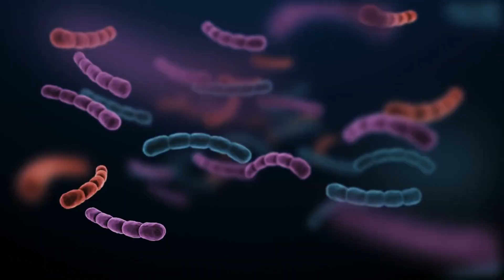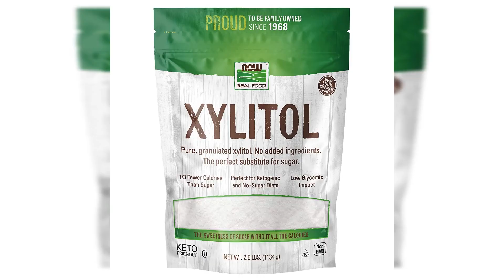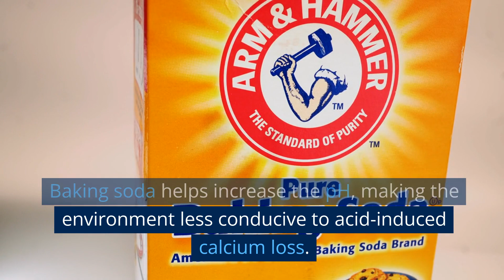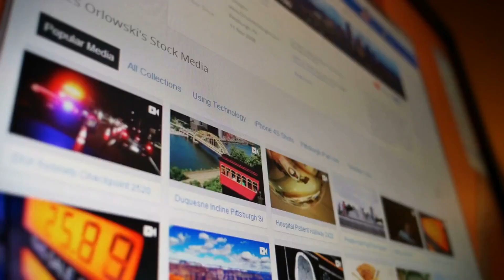The #1 Top Remedy for Dental Plaque (TARTAR)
In this YouTube video, the host delves into the topic of dental plaque and provides viewers with a simple and effective remedy for tartar buildup. The video begins with an introduction to dental plaque and biofilms, explaining how they are formed and their impact on oral health. The host emphasizes that biofilms are a survival mechanism used by bacteria to evade detection from the immune system and antibiotics.

The consequences of excessive biofilms, such as bad breath, inflammation, and receding gums, are also highlighted.Moving on to prevention, the host shares useful tips to reduce dental plaque. Xylitol, a sugar alcohol with anti-biofilm properties, is recommended for suppressing bacterial adhesion. Natural herbs and compounds like rosemary, clove, and cinnamon, known for their anti-biofilm properties, are mentioned as well.

The main focus of the video is the top remedy for tartar, which requires only three simple ingredients. Baking soda, or sodium bicarbonate, is explained as a key component due to its ability to increase pH levels and break down biofilms. The host explains the importance of maintaining a neutral or slightly acidic pH in the mouth to prevent calcium loss and decalcification.The second ingredient discussed is hydrogen peroxide, which inhibits biofilm development and kills bacteria, yeast, and candida. The host highlights that hydrogen peroxide is a natural compound found in saliva, and by using a slightly higher quantity, it can effectively combat microbes.Detailed instructions are provided for preparing and using the remedy, including the proper measurements and application technique.

The host emphasizes that this remedy, when used after regular toothpaste brushing, helps prevent biofilms from recurring and keeps teeth smooth and free from plaque.As a bonus tip, the host mentions the potential benefits of vitamin K2 in inhibiting dental plaque. While the research findings are mixed, the host suggests considering vitamin K2, often found in combination with vitamin D3, for enhanced oral health.The video concludes with a call to action, encouraging viewers to try the remedy and watch another related video on the channel about vitamin K2.

Viewers are encouraged to engage with the content by liking the video, subscribing to the channel, and leaving comments for future video suggestions.Overall, this YouTube video offers valuable information on dental plaque, presents a simple remedy for tartar prevention, and provides additional tips to support oral health.